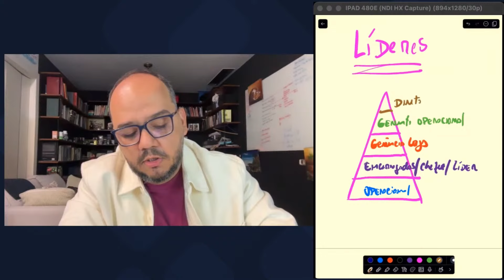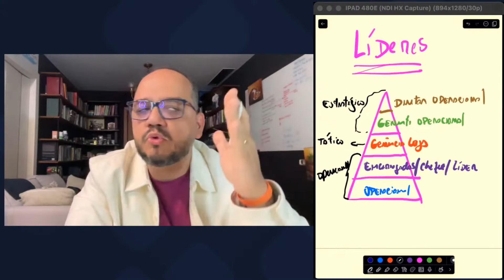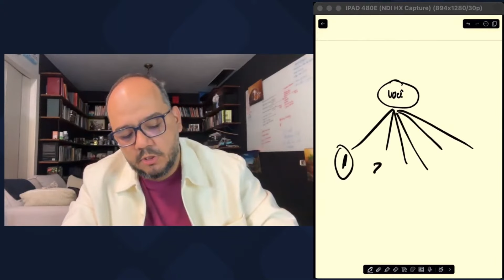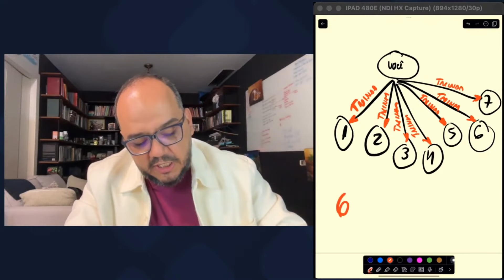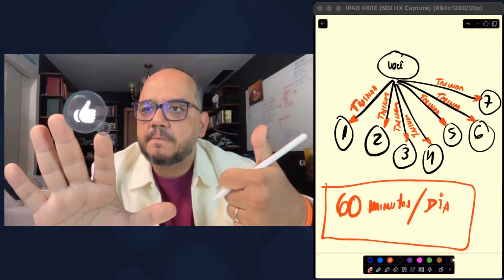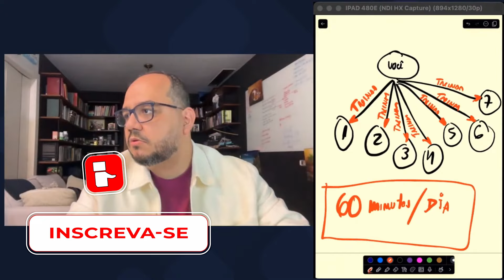Por que Seu Supermercado Não Cresce? Veja o Erro!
Dúvidas? Fale com nosso Time comercial 🚀